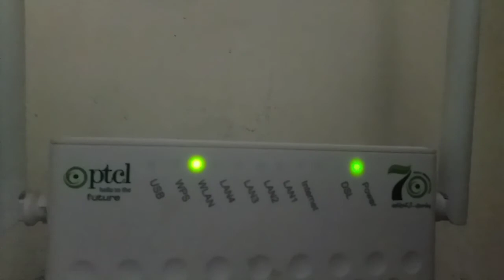New light with Amazing colours/Enjoy vlog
New light with Amazing colours/Enjoy vlog cricket tissuelelo ..